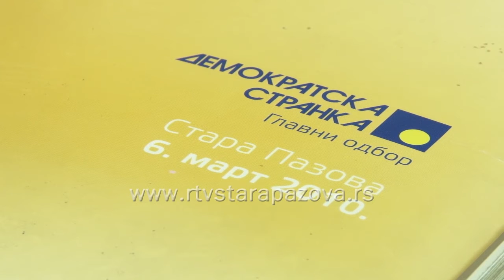OO DS predstavio kandidata za predsednika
Na jučerašnjoj konferenciji za štampu, Opštinski odbor DS predstavio Blažu Popovića, kao  svog kandidata za predsednika opštine Stara Pazova na predstojećim izborima.